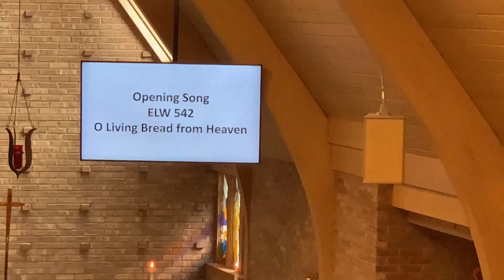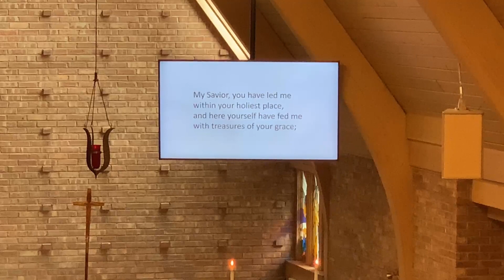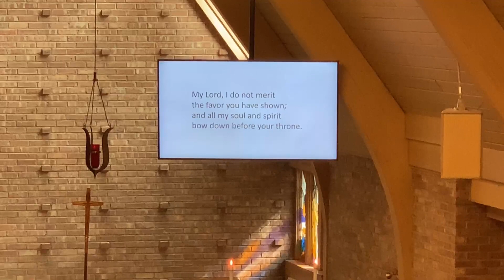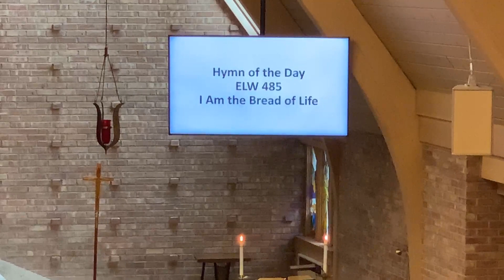Seeking Jesus at Holy Trinity Lutheran Church